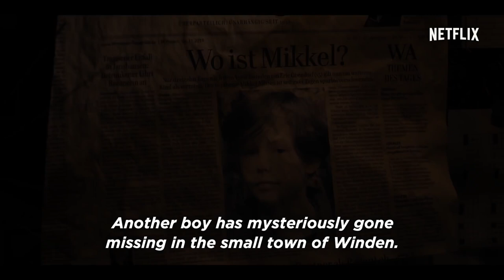Dark | Teaser [HD] | Netflix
Dark is a Netflix Web series which has total 3 seasons and 2 seasons of this web series on Netflix released and last season is about to start in 2020.